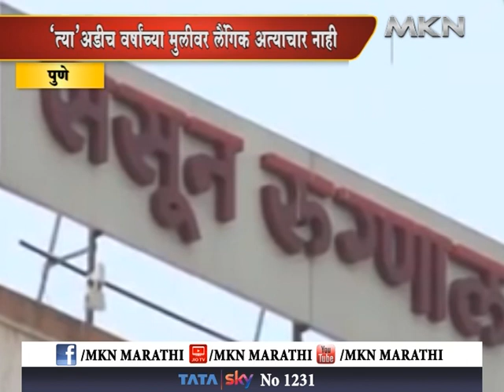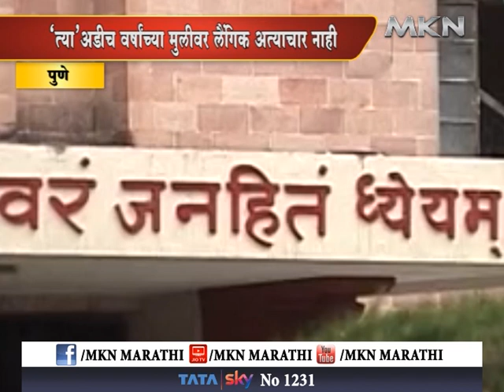‘त्या’ अडीच वर्षांच्या मुलीचा पूर्व वैमन्यास्यातून खून,